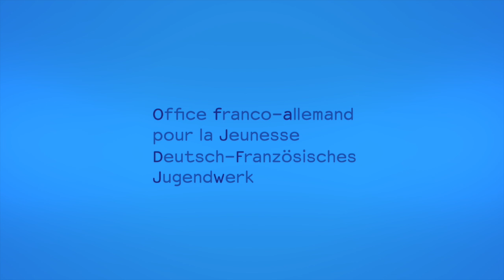Jeunes Ambassadeurs OFAJ 2015-2016 / DFJW-Juniorbotschafter 2015-2016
Notre Jeune Ambassadeur OFAJ Franck Pascal a rassemblé ses impressions du séminaire qui avait lieu du 29 octobre au 1er novembre 2015 à Carry-le-Rouet, dans une vidéo.

Unser DFJW-Juniorbotschafter Franck Pascal hat seine Eindrücke des Juniorbotschafterseminars, welches dieses Jahr vom 29.10. bis 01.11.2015 in Carry-le-Rouet stattfand, in einem Video zusammengefasst.